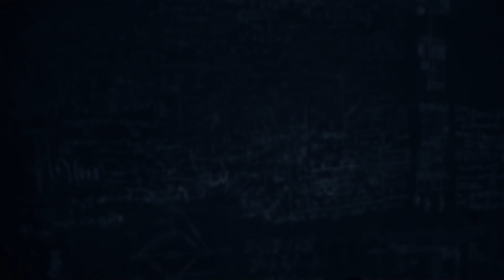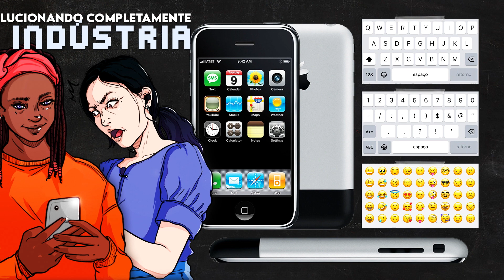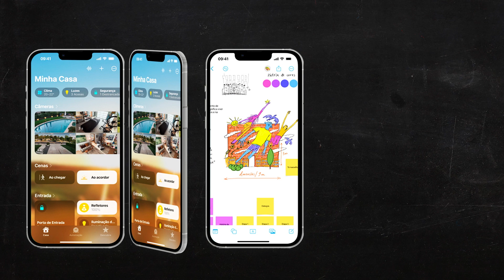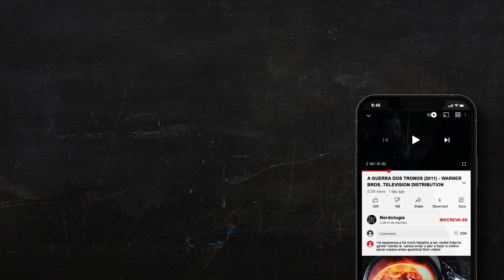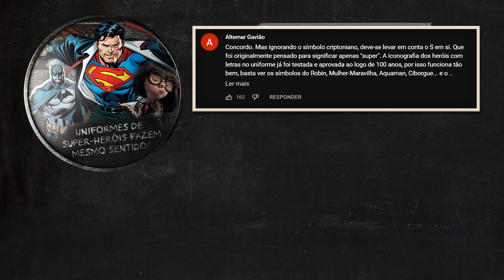O seu celular não vai mais evoluir? | Nerdologia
Conheça o Samsung Galaxy Z Flip4 5G

Será que o design e tecnologia do seu celular não vai mais evoluir? No Nerdologia de hoje, entenda o começo dos telefones portáteis e como foi a evolução dos modelos e suas funcionalidades até os dias de hoje.